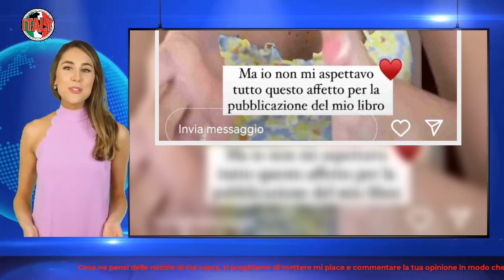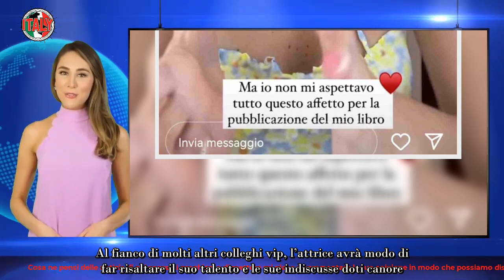Rosalinda Cannavò non vedeva l’ora di annunciarlo la notizia che ha fatto perdere la testa ai fan!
L’esperienza del “Grande Fratello Vip”, nel caso di Rosalinda Cannavò, ha rappresentato a tutti gli effetti un trampolino di lancio. Fattasi conoscere dal pubblico nelle vesti di attrice, nell’ultimo anno la nativa di Messina ha completamente stravolto i propri piani.

Oltre ad essere diventata conduttrice di “Casa Chi” – il format che Alfonso Signorini le ha affidato con immenso piacere -, la siciliana ha persino iniziato a coltivare una passione a cui, in precedenza, non aveva avuto modo di dedicarsi: quella per la musica.

Felicissima al fianco del suo Andrea Zenga, la Cannavò non potrebbe chiedere di meglio in questa particolare fase della sua vita. Come se non bastasse, nel giro di qualche giorno, la vedremo nuovamente sul piccolo schermo in una veste davvero inaspettata.